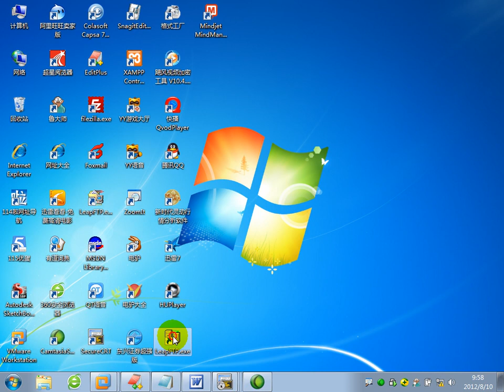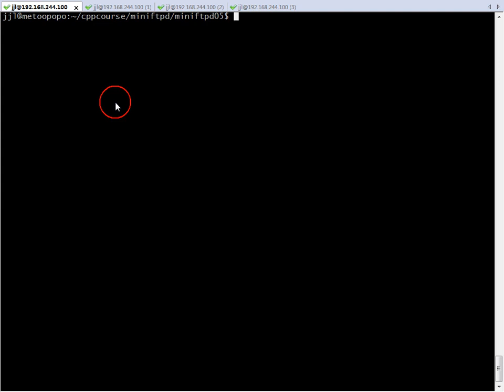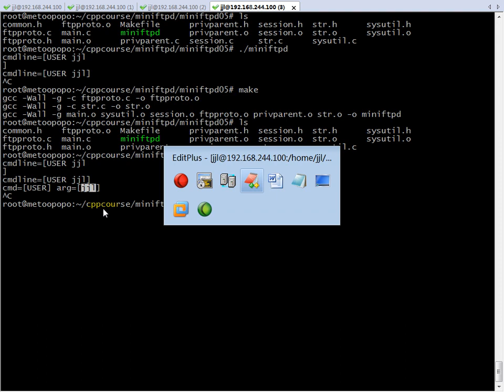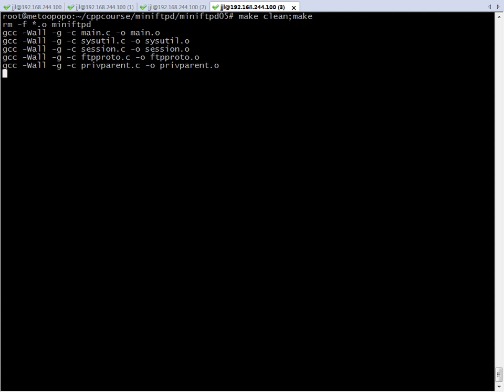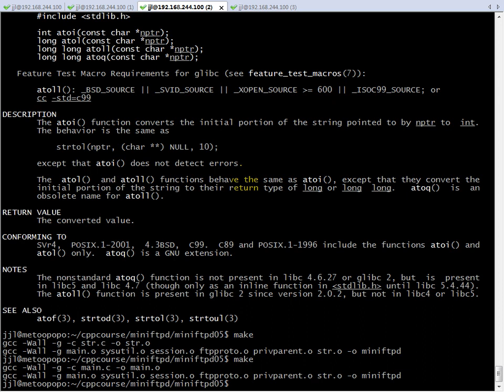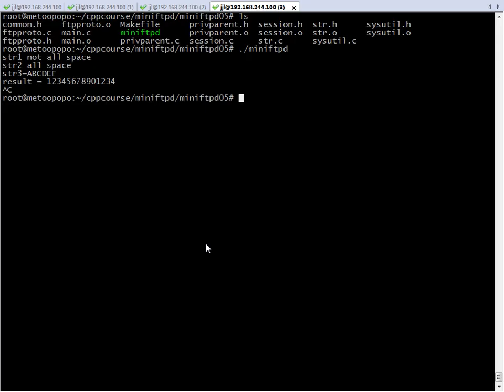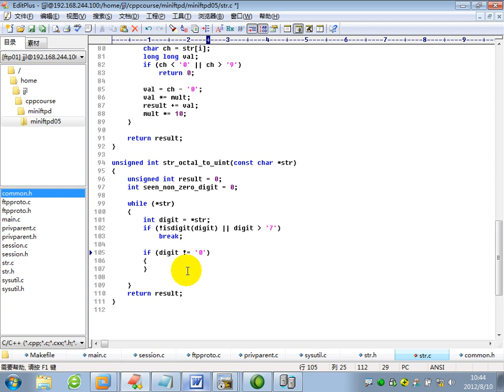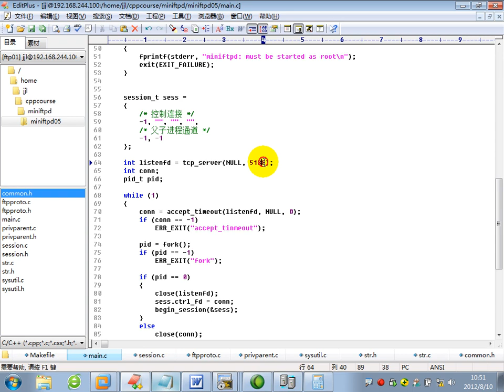miniftpd项目实战05